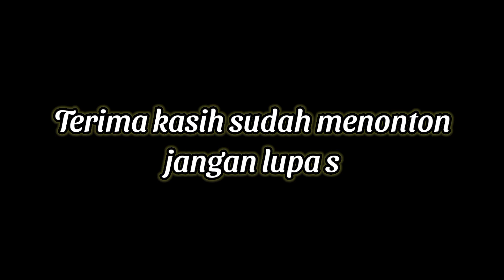TANDAK TIMANG - MEMU & SRI NACA | Desa mantangai tengah | Tanggal 6 mei 2023